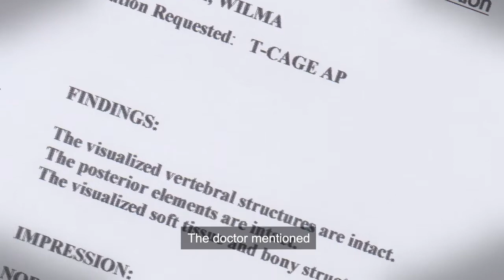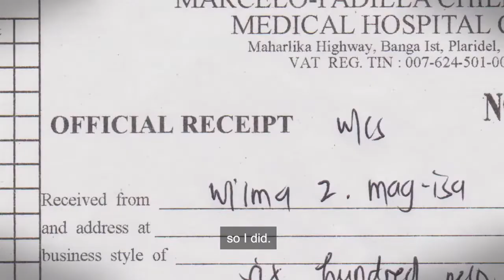OVI Claims | Ms Wilma Magisa | Medical Re Imbursment